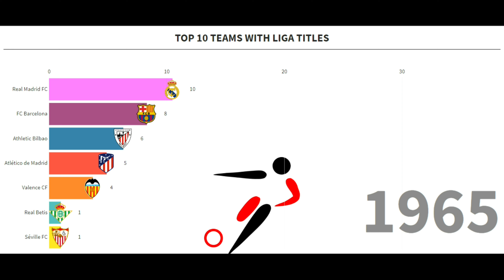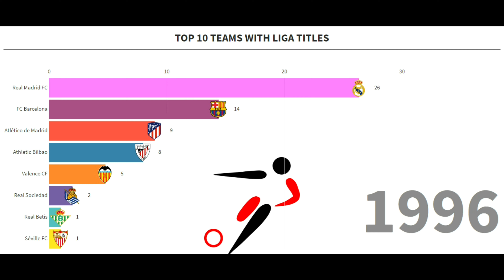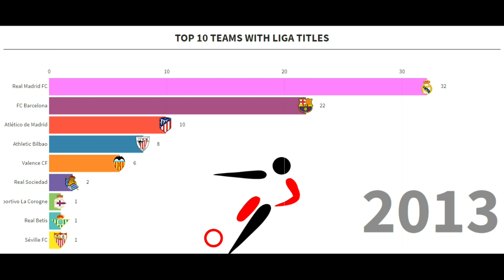TOP 10 TEAM WITH LIGA TITLES